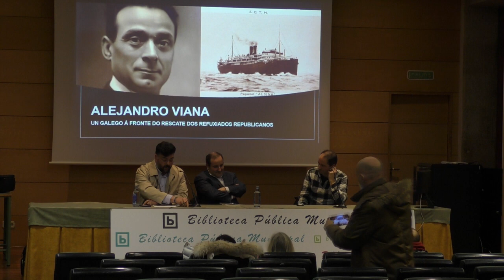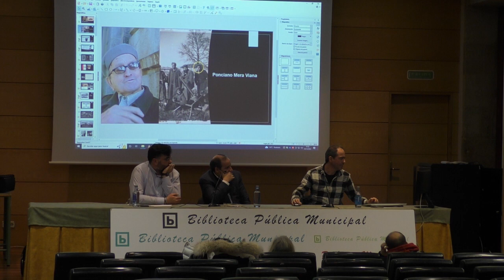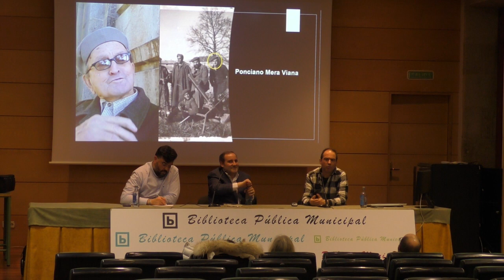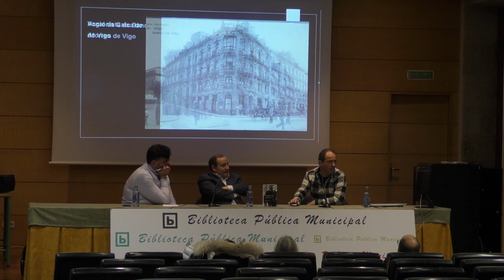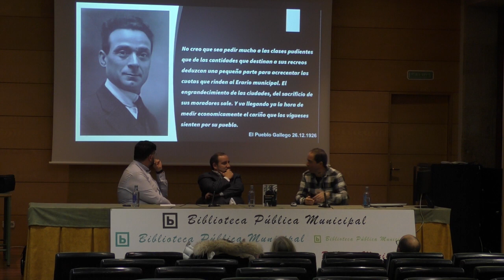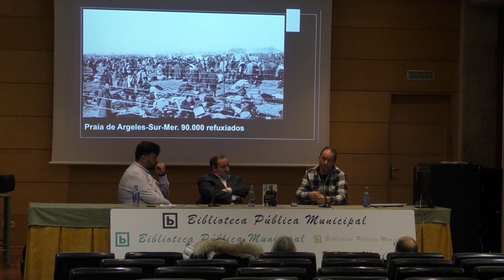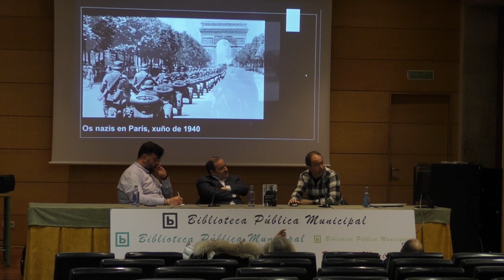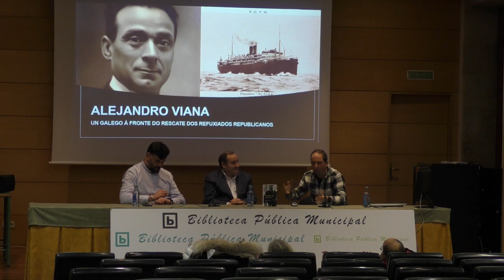"Alejandro Viana. Un galego á fronte do rescate dos refuxiados republicanos", de Roberto Mera.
O pasado mércores 14 de Decembro tivemos o pracer de ter a presentación do libro: «Alejandro Viana. Un galego á fronte do rescate dos refuxiados republicanos», de Roberto Mera Covas, editorial Belagua, Premio Antón Losada Diéguez de Investigación 2022.

SINOPSE

Na Europa ocupada polos nazis miles de exiliados republicanos españois devecían por chegar a América para salvar as súas vidas. Entre eles atopábase Alejandro Viana Esperón (Ponteareas, 1877 - México DF, 1952), deputado republicano de esquerdas ao que ben se podería alcumar como o Schindler galego.

Á fronte de varias organizacións humanitarias, entre elas o Ser­vicio de Evacuación de Refugiados Españoles, Alejandro Via­na organizou dende Francia a saída de miles de refuxiados nunha trintena de expedicións marítimas colectivas a distintos países de América, na súa maioría a México.

Cos alemáns en Francia, Viana arriscou a súa vida para continuar axudando os exiliados até que, acosado pola Falange e a Gestapo, emprendeu en 1941 unha desesperada fuxida. Logo de once meses de anguriante viaxe por África, logrou chegar a México. Alí reencontrouse tempo despois coa súa dona, tras once anos de separación, e viviu coa certeza de que xamais podería retornar á súa terra.

Roberto Mera Covas (Ponteareas, 1971), é licenciado en Dereito e Ciencias Políticas e da Administración pola Universidade de Santia­go de Compostela. É avogado e politicólogo.